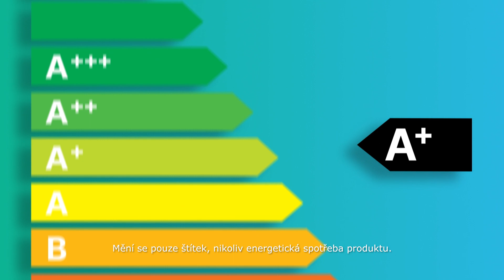APPLiA - New Energy Label - Czech